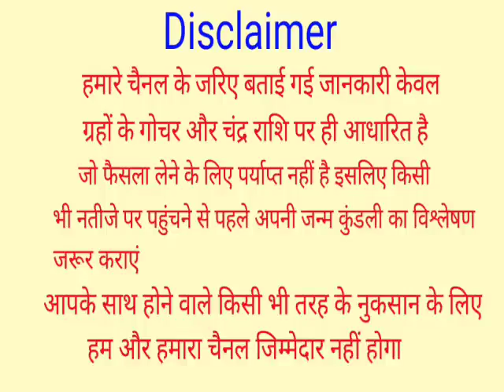Mithun Rashifal 18 January 2022 | 18 जनवरी 2022 मिथुन राशिफल | आज का मिथुन राशिफल | Gemini Rashifal